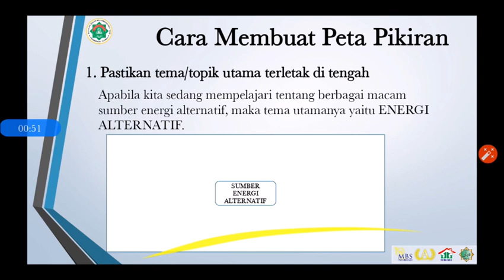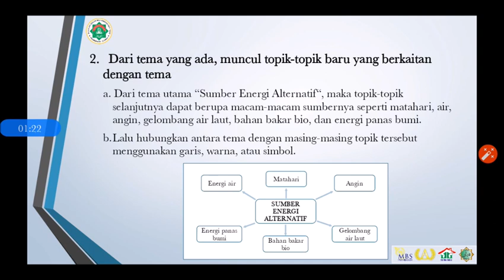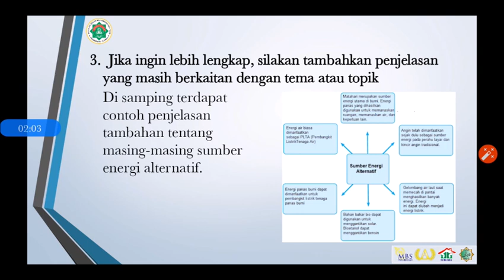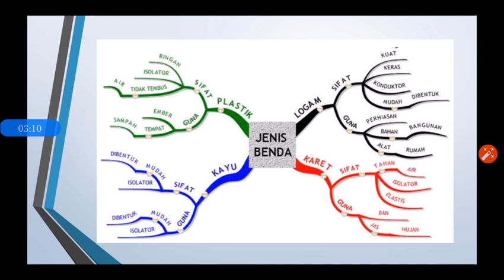Kelas IV (Bahasa Indonesia Tema 9) Cara Membuat Peta Pikiran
Materi tentang cara membuat peta pikiran. Yuk ananda kita belajar bersama...